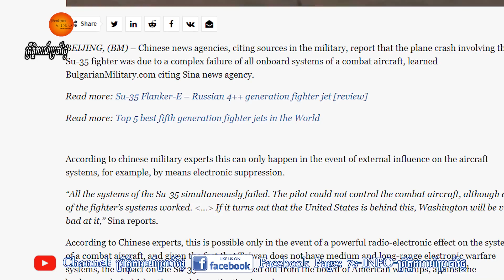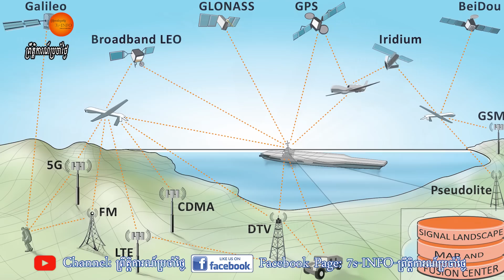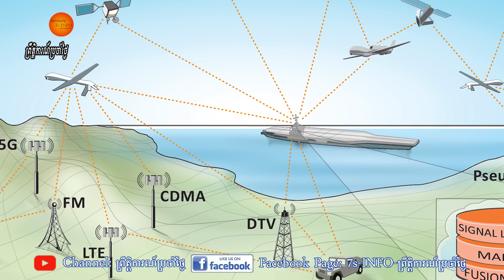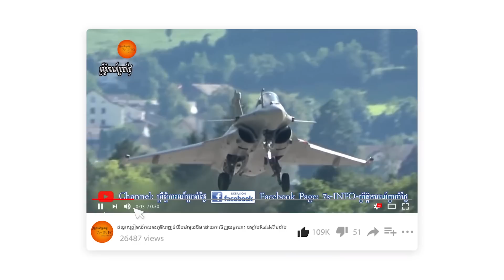អ្នកជំនាញយោធាចិនអះអាងថាយន្ដហោះចម្បាំងSu-35ធ្លាក់ដោយ សារតែ អាមេរិកវាយលុកនិងគ្រប់គ្រង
មជ្ឈដ្ឋានមួយចំនួនសង្ស័យថាយន្ដហោះចម្បាំងចិនត្រូវបានបាញ់ទម្លាក់ដោយប្រព័ន្ធការពារដែនអាកាសតៃវ៉ាន់ តែសម្រាប់អ្នកជំនាញយោធាចិនជឿជាក់ថាមានតែនាវាផ្ទុកយន្ដហោះអាមេរិកទេដែលមានសមត្ថភាពនិងភាពអង់អាចបាញ់យន្ដហោះចម្បាំងរបស់ចិន។